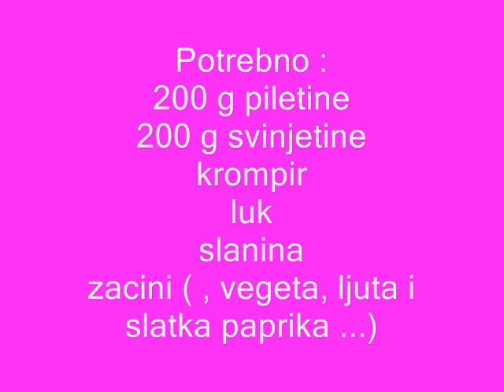Raznjici iz relne / brzo i ukusno